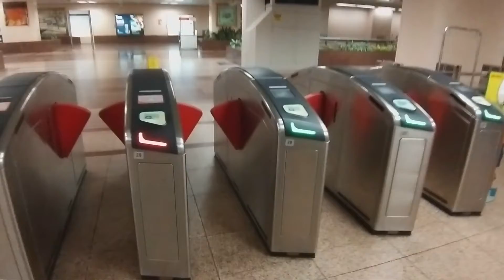Singapore National Day Light-Up - சிங்கப்பூர் 55 ஆவது தேசிய தின லைட்-அப்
9 ஆகஸ்ட் 2020 : சிங்கப்பூரின் 55 ஆவது தேசிய தின விழாவின் முக்கிய அங்கமாக, வரலாற்று முக்கியத்துவம் வாய்ந்த சிங்கப்பூரின் பிரமாண்டமான கட்டிடங்கள் - சிங்கப்பூர் தேசிய கொடியின் நிறங்களால் ஒளியூட்டப்பட்டது.